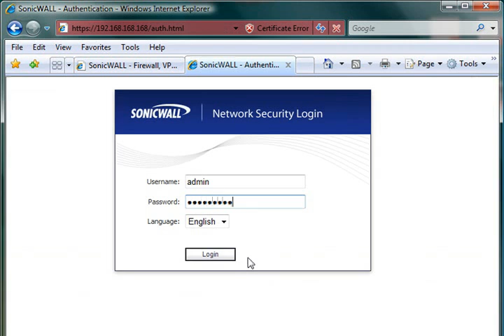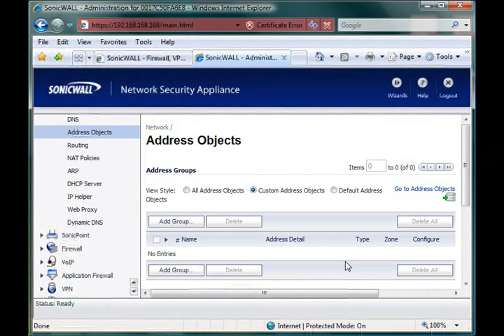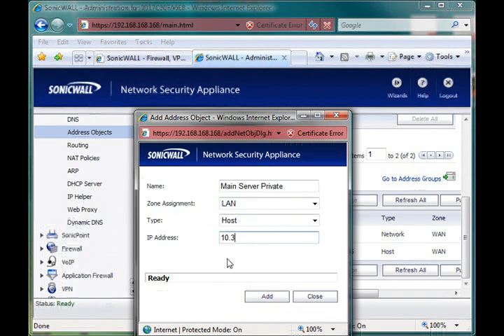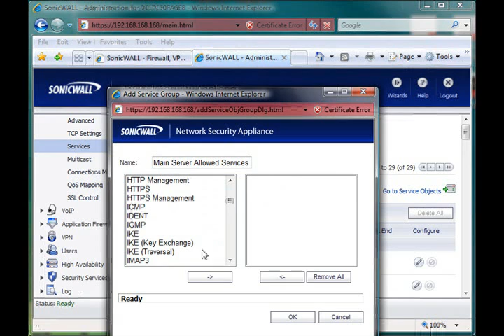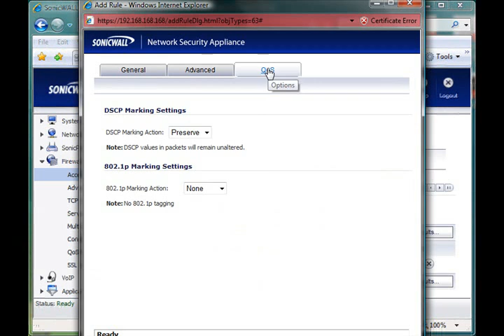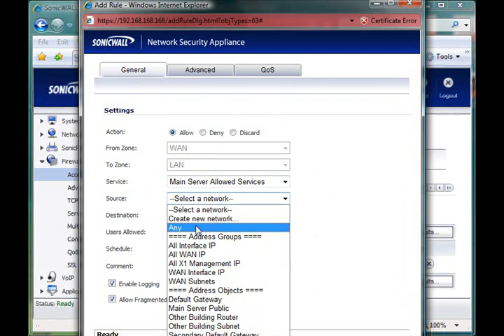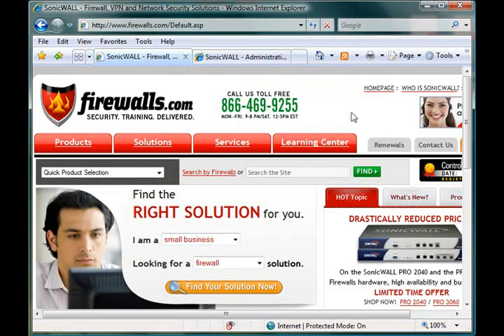Creating SonicWALL Firewall Rules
Creating firewall rule policies in a SonicWALL firewall running SonicOS enhanced.